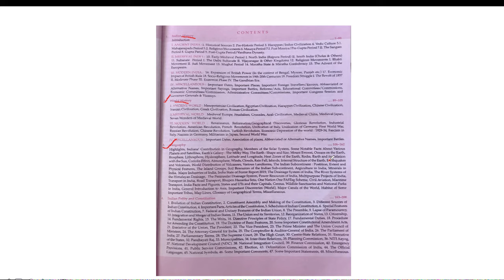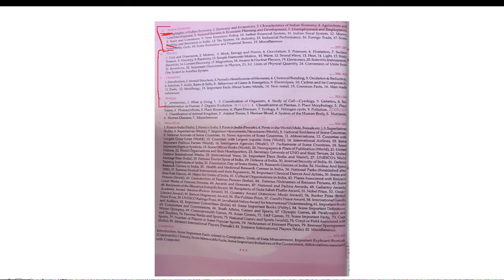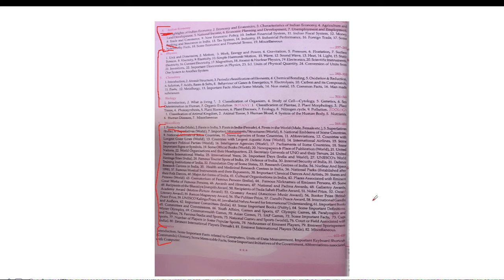Lucent's GK(Introduction)how to read this book#UPSC#SSC#PCS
Brief introduction of Lucent's GK book

Indian polity
History
Geography
Economics
General science
General knowledge